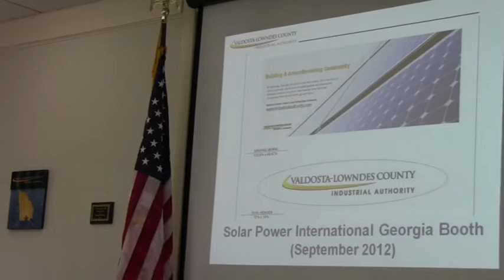Solar Power International Georgia Booth --Meghan Duke